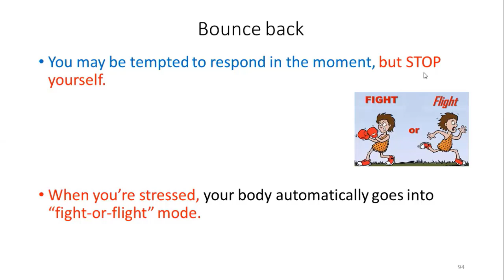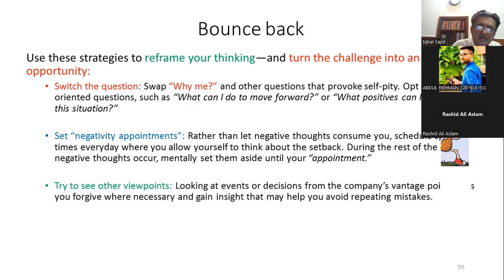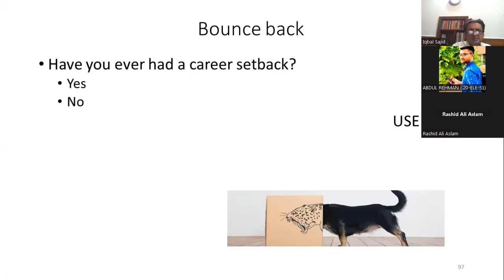The Art of Bouncing Back